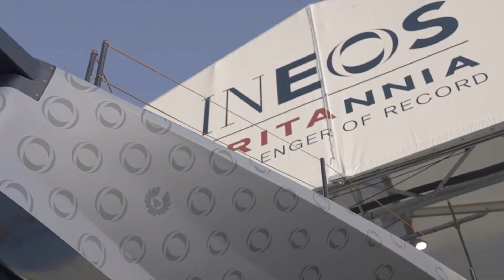1 Year To Go!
The first race of the 37th America's Cup Match is just one year away. Who will be the challenging team taking on EmiratesTeam New Zealand?